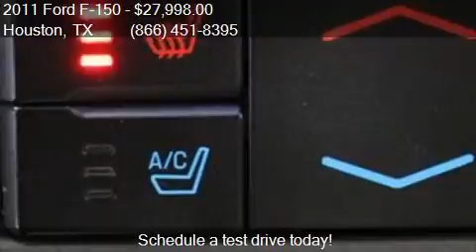2011 Ford F-150 for sale in Houston, TX 77598 at Texas Auto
This 2011 Ford F-150  is for sale in Houston, TX 77598 at Texas Auto South.

Engine: 6.2L V8
Transmission: Automatic 6-Speed
Color: White
Mileage: 65284
Contact Texas Auto South 16200 Hwy 3 Houston, TX 77598 to test drive this 2011 Ford F-150  today.